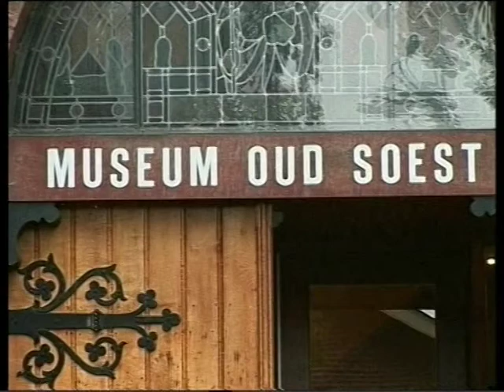speelgoed kastelen eemland rtv 2009